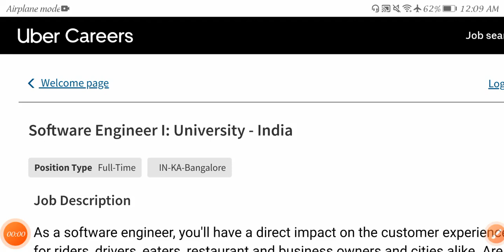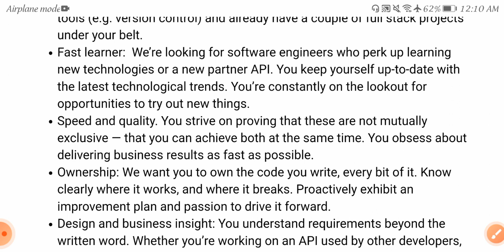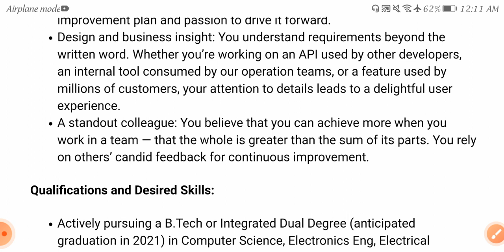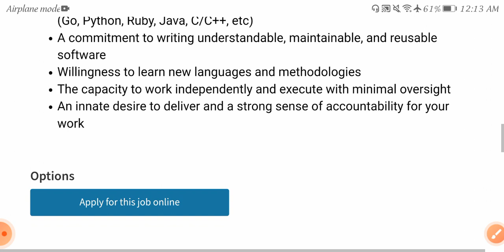Latest jobs in Uber recruitment 2021 /freshers /mnc jobs /private jobs /degree and pg jobs